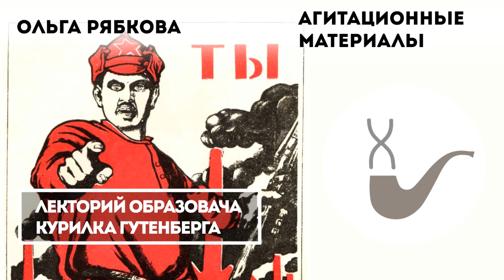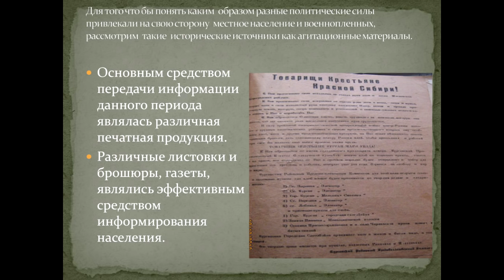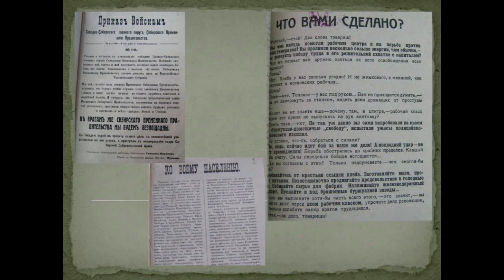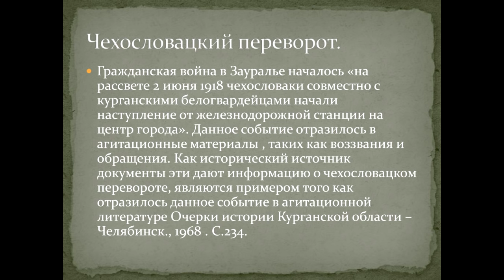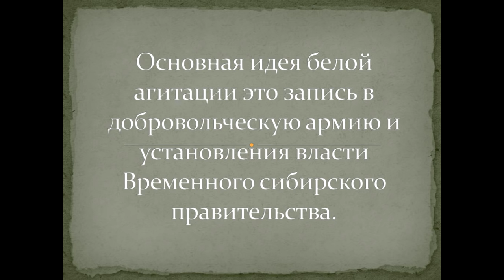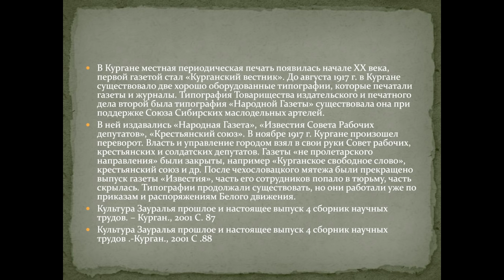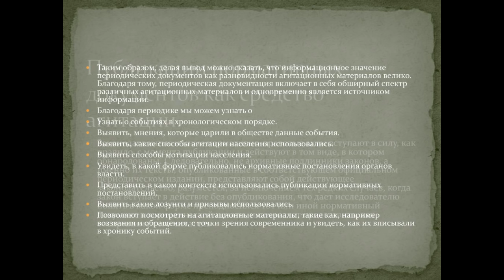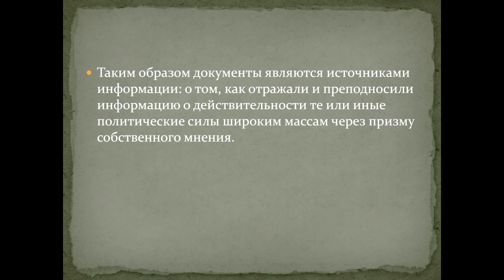Ольга Рябкова - Гражданская война в Курганской области на примере агитационных материалов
Ольга Рябкова - магистр исторических наук - выступила на Курилке Гутенберга в Кургане.

В рамках лекции:
- будут рассмотрены такие примеры агитации, как воззвания, обращения, лозунги и призывы времён Гражданской войны в Курганской области;
- на этих примерах мы посмотрим как каждая сторона отстаивала свою позицию. Группа в Вконтакте